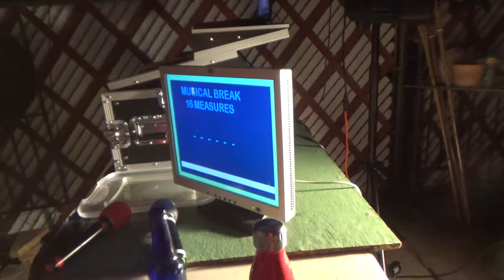UKL Utica Karaoke League